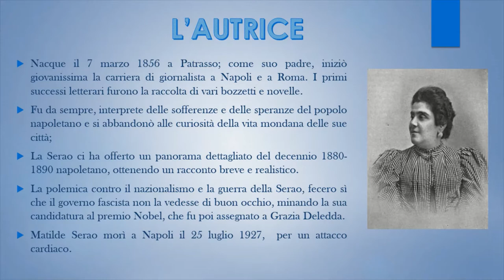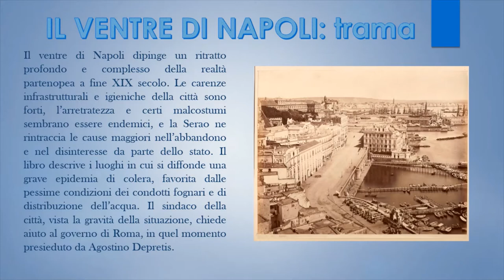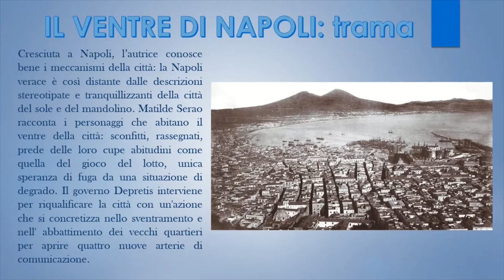Presentazione de "Il Ventre di Napoli", Matilde Serao